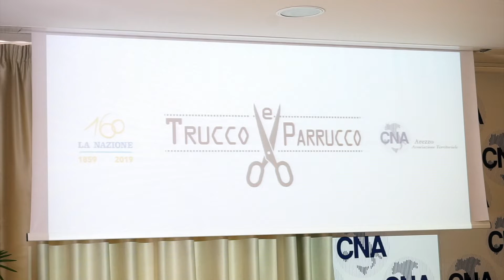✂️ Trucco e parrucco ✂️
Lanciato il contest promosso da La Nazione in occasione dei suoi 160 anni che vedrà protagonisti i professionisti del benessere (parrucchiere/i, estetiste/i, tatuatrici/ori, ecc...) di CNA. Oggi la presentazione con ospite Diego Casali, Caporedattore de La Nazione, la nostra presidente Franca Binazzi, il presidente nazionale CNA Unione Benessere Antonio Stocchi, la portavoce CNA Estetica Roberta Pagni e il portavoce CNA Acconciatori Claudio Barolo